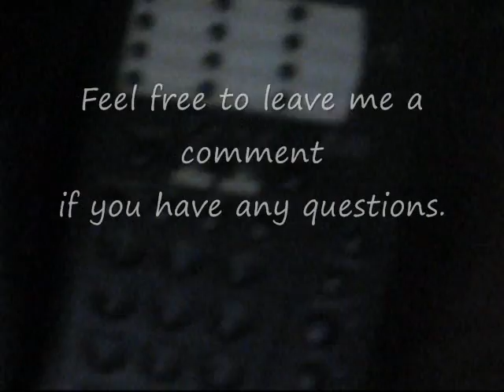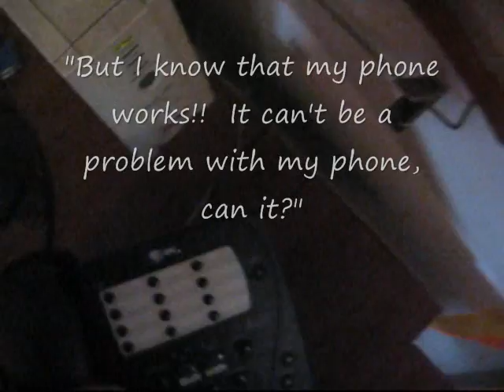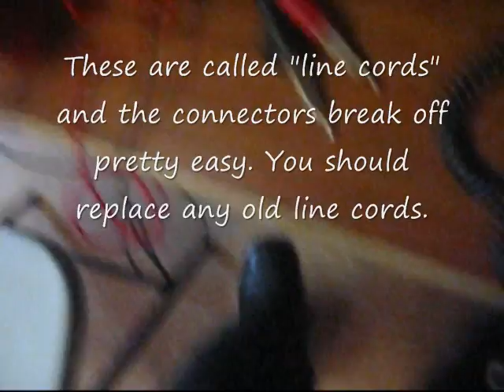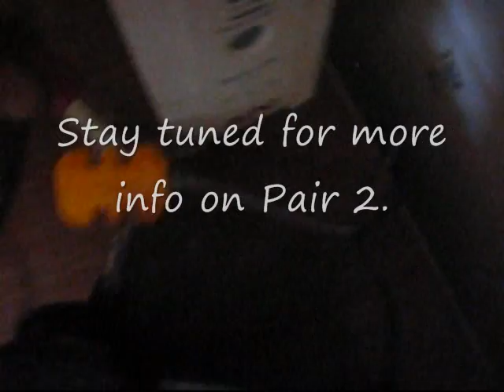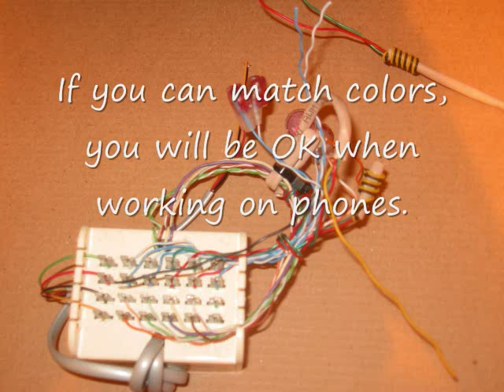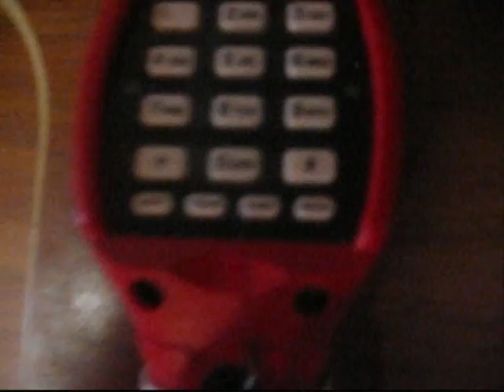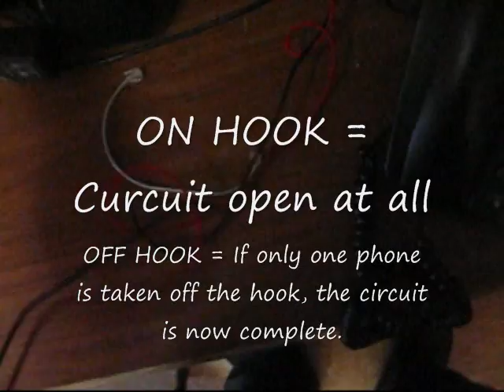Mr. Dialtone presents: LESSON 1: Use of the butt set, Tip and Ring, pair 1 and 2.